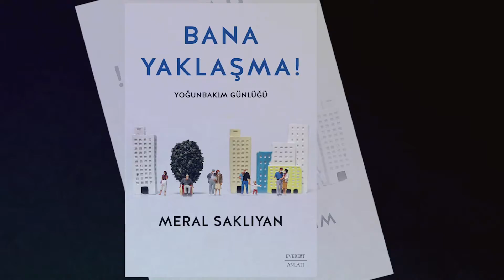Meral Saklıyan - Bana Yaklaşma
Meral Saklıyan “Bana Yaklaşma” kitabını okurlarımız için anlatıyor…